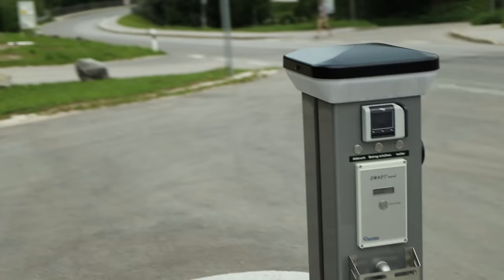grossglocknerpasset med husbil 🏔️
Att köra till sjön Lago di Braies i en husbil är ett äventyr i sig. När du slingrar dig uppför bergsvägarna möts du av en hisnande utsikt över Dolomiterna. Resan till sjön är lika fantastisk som destinationen.
Lago di Braies, även känd som Pragser Wildsee, är en fascinerande sjö som ligger i bergskedjan Dolomiterna i regionen Sydtyrolen i Italien. Sjön är omgiven av frodig grönska, robusta toppar och kristallklart vatten som reflekterar det fantastiska landskapet som en spegel.

Att köra husbil över Grossglockner är ett äventyr som alla naturälskare och roadtrip-entusiaster borde uppleva. Grossglockner är det högsta berget i Österrike och att köra över dess pass är en oförglömlig upplevelse.
Passet är ganska utmanande, med branta lutningar och hårnålskurvor, så det är viktigt att ha ett fordon som är tillräckligt kraftfullt för att klara klättringen. Se till att fordonet är i gott skick och har tillräckliga bromsar, fjädring och kylkapacitet.
Passet är bara öppet från maj till oktober, och det kan stängas tillfälligt på grund av dåliga väderförhållanden. Kontrollera väderprognosen innan du påbörjar din resa och var beredd på väderförändringar. Planera också dina stopp och övernattningar i förväg, eftersom det finns många natursköna platser och campingplatser som erbjuder en oförglömlig upplevelse.
Grossglockner-passet är över 48 kilometer långt och vägen är smal och krokig. Det finns många fotomöjligheter längs vägen, så ta god tid på dig och njut av landskapet. Passet har många utsiktsplatser och det är värt att stanna till vid var och en av dem för att njuta av den hisnande utsikten.
Sammanfattningsvis är det ett äventyr att köra husbil över Grossglockner som du inte får missa. Det är en utmanande och givande upplevelse som kommer att ge dig oförglömliga minnen. Med noggrann planering och förberedelser kan du njuta av resan och få ut det mesta av din resa.

Königssee-regionen är känd för sin kristallklara sjö, omgiven av majestätiska berg och täta skogar. Med en husbil kan du enkelt parkera på en av de många campingplatserna i området och vakna upp till denna hisnande utsikt varje morgon. Tänk dig att äta frukost med bergen i bakgrunden, eller att sitta vid sjön med en kopp kaffe medan solen går upp.
Förutom de fantastiska naturomgivningarna erbjuder Königssee-regionen också massor av kulturella och historiska attraktioner. Besök den pittoreska staden Berchtesgaden med sin traditionella bayerska arkitektur och charmiga butiker, eller utforska det närliggande örnnästet, en historisk byggnad som ligger på toppen av ett berg med spektakulär utsikt.
En av de bästa sakerna med att resa med husbil är att du enkelt kan förflytta dig från en plats till en annan och utforska regionen i din egen takt. Oavsett om du vill tillbringa några dagar med att koppla av vid sjön eller ge dig ut på en bergsvandring, ger en husbil dig flexibiliteten att göra vad du känner för.

Lite svar på frågor vi ofta får:
Jag som kör heter Majk. Ja, jag jobbar på en husbil & husvagnsverkstad.

Jag, Majk är det som oftast filmar och redigerar.
Utrustning vi använder för våra filmer:
Kameror: Canon EOS R, DJI Osmo Action, DJI Pocket & iPhone 12ProMax
Obektiv: 24-105 F4 + div filter
Mikrofoner: Sennheiser MKE400, DJI Mic
Drönare: DJI Mini3 Pro
Övrig utrustning: DJI Ronin RS3 Mini, Joby Gorillapod 3K
Program: DaVinci Resolve Studio, Adobe Photoshop

Företag som stöttar vår kanal:
Truma
Thetford
Dometic
Awimex
JRL Trading